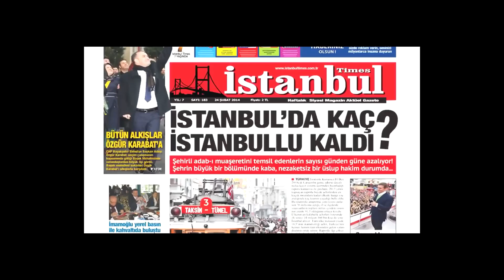(SAYAÇLI)"AKP" NİN KALESİ ESENLER'DE HANGİ İTTİFAK ÖNDE ? SEÇİMDE BU DURUM OLUR MU ?